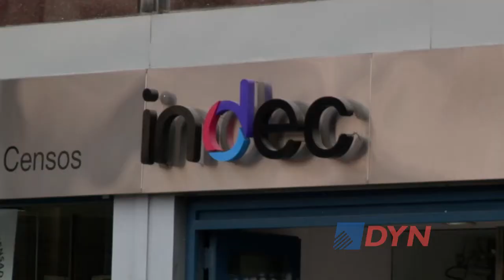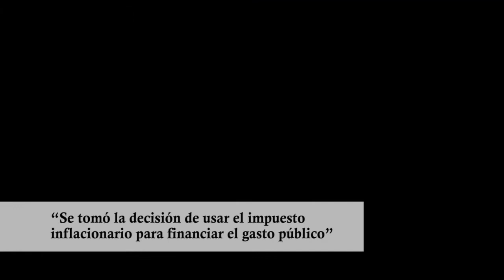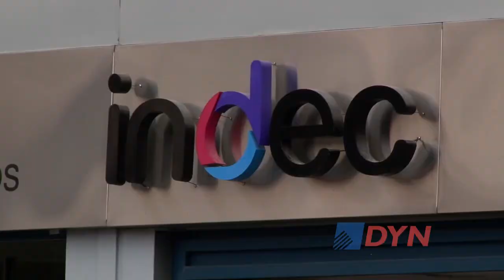Ex funcionarios del INDEC hablan sobre la crisis de las estadísticas